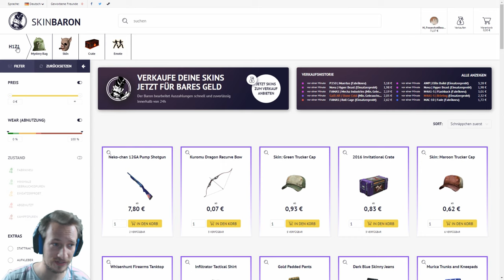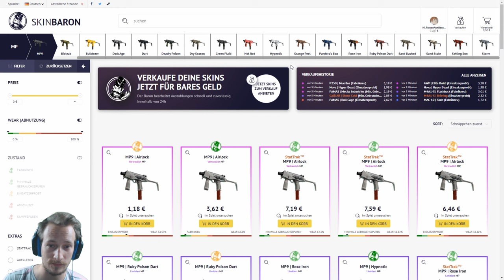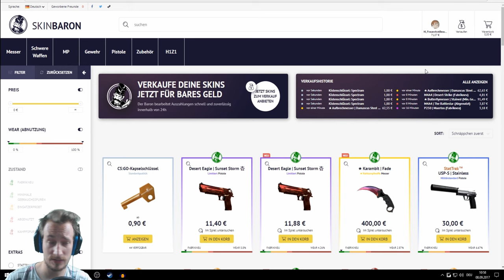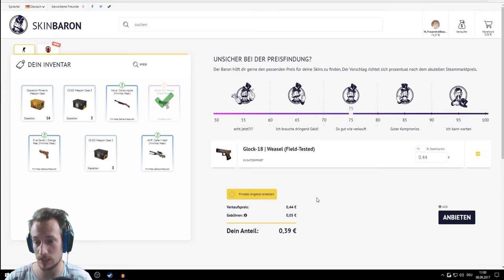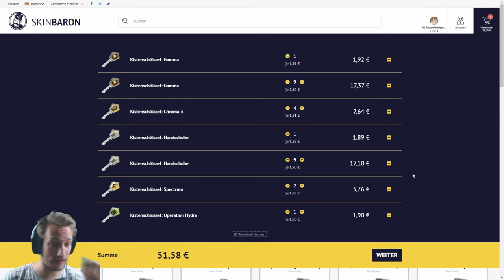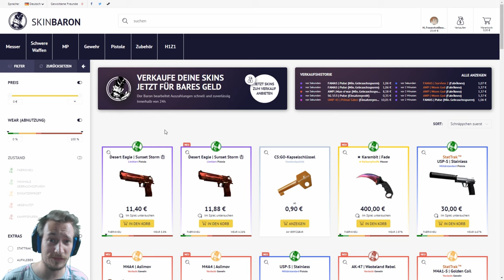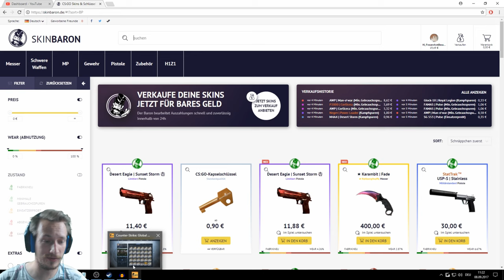Endlich Handschuhe ?! | Cs:Go Case Opening | Einkauf auf Skinbaron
Code: Babbler
Hier gibts ein Cs:Go Case Opening by Skinbaron für euch sowie eine Beispieleinkauf auf Skinbaron selbst, damit ihr mal seht wie der Hase auf der Seite so läuft :)
Tägliche Unterhaltung !
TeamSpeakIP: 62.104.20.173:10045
Password: ebn